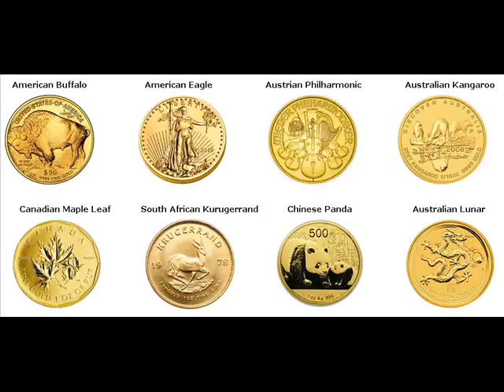Gold Coins For Sale Boscawen Merrimack New Hampshire